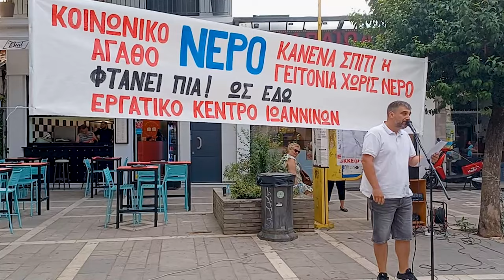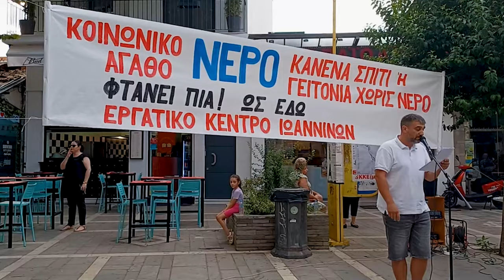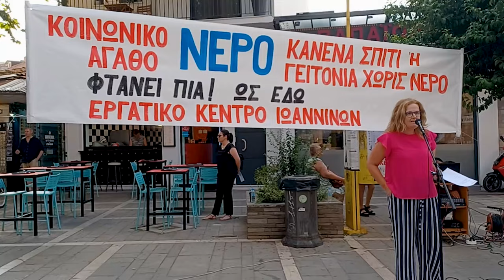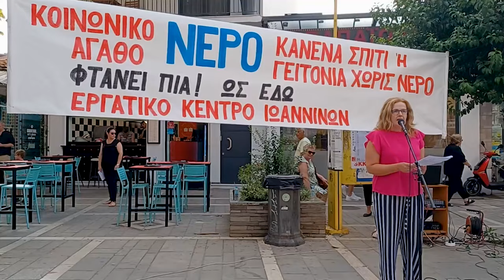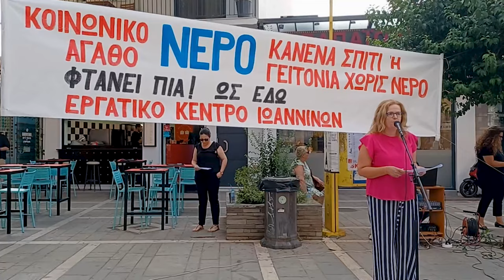Συλλαλητήριο του Εργατικού Κέντρου για τη λήψη μέτρων αποκατάστασης της υδροδότησης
Συλλαλητήριο για τη λήψη άμεσων μέτρων αποκατάστασης της ομαλής υδροδότησης χωριών και συνοικισμών του δήμου Ιωαννίνων πραγματοποίησε σήμερα το Εργατικό Κέντρο. Το πρόβλημα εντοπίζεται σε *Καρδαμίτσια, Μέλανδρα* και *Νέα Ζωή,* γειτονιές μέσα στον οικιστικό ιστό της πόλης με χιλιάδες κατοίκους, καθώς και σε χωριά όπως την *Κρύα* της ΔΕ Περάματος πού βρίσκεται ακριβώς δίπλα από το κεντρικό αντλιοστάσιο της ΔΕΥΑΙ. Επιπρόσθετα προβλήματα αντιμετωπίζουν γειτονιές στον *Κατσικά* και άλλα *χωριά της ΔΕ Παμβώτιδας.*